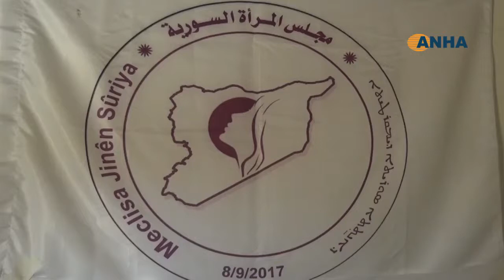زمزم العبدو: مهمتنا وضع القوانين والدساتير التي تحمي المرأة وتُنظم عملها